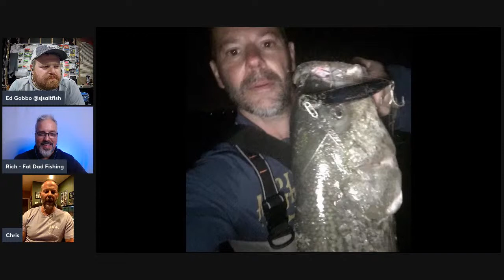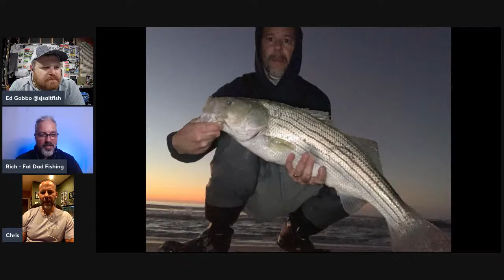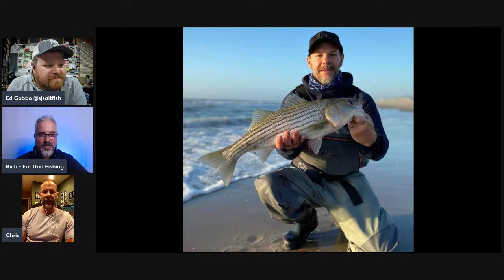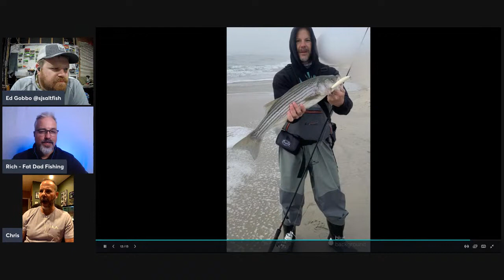Sod and Surf Striped Bass 101 with Chris Matuson: How to Catch Striper from Shore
In this episode we are joined by Chris Matuson, who has been dialed-in on catching quality striped bass from shore. Chris has successfully targeted striper from both sodbanks and surf. Chris will be sharing tips and tactics in this episode that will help ANY angler, regardless of experience level, to hook into and land more striped bass this fall.

We talk about everything from how to find striped bass (rockfish), time and tides that produce fish, lure presentation, and conservation efforts to protect stripers for future generations.